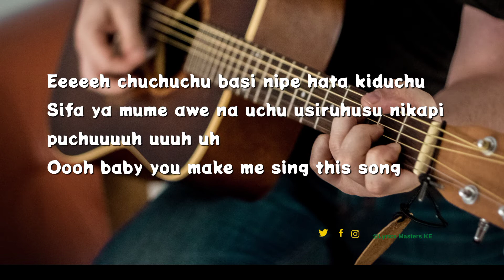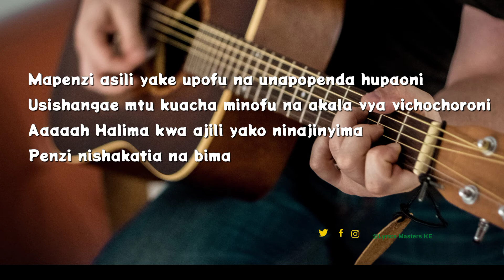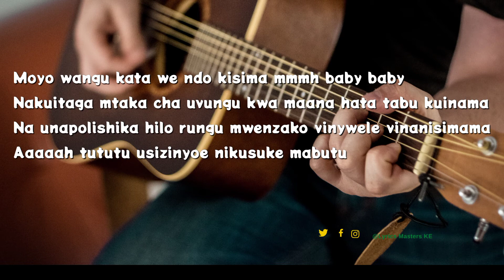Ni Wewe - KILLY & Harmonize Lyrics [OFFICIAL LYRICS VIDEO]